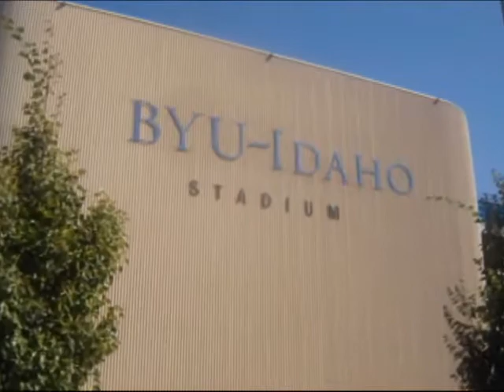Happy Birthday Mom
Jacob, Nathan and Michael use their armpits to wish mom a Happy Birthday!